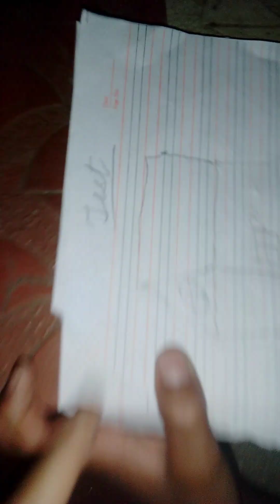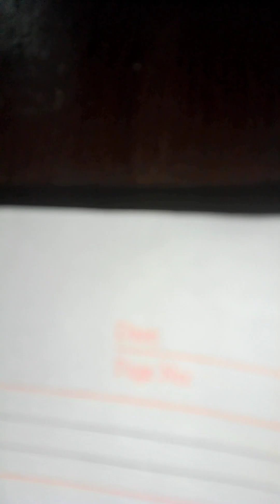school 🏫🏫🎒 school mein khelna hai part 1